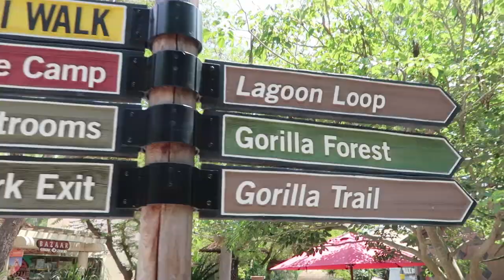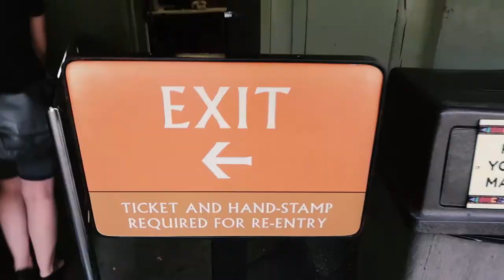SAN DIEGO ZOO SAFARI PARK IN 1 MINUTE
Exploring the beautiful San Diego Zoo Safari Park